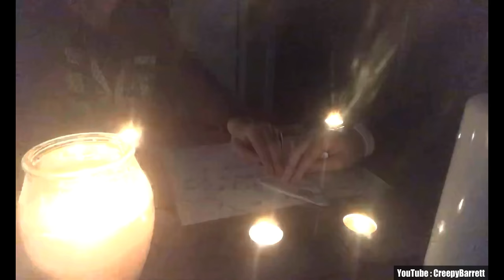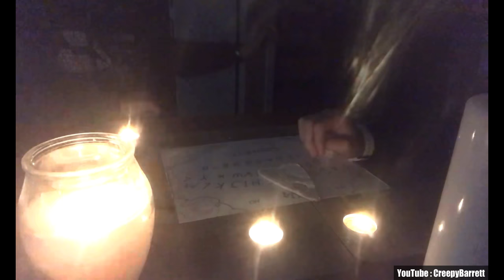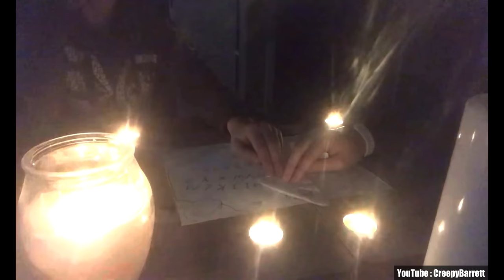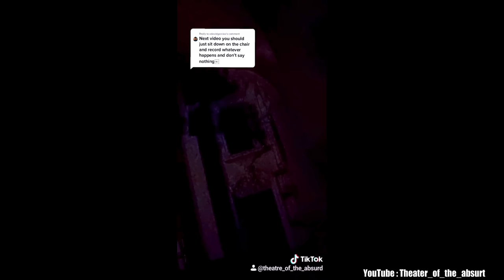UFO Sightings and Alien Encounters: Scary Videos - Scary Comp. V18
‪ @TheFearFiles.1 Scary Comp Features scary videos of most shocking and Disturbing videos ever caught on camera. These videos are the most scary and disturbing videos on the internet, and These scary videos caught on camera that will leave you shocked. In this Scary Video Compilation or Scary Comp.